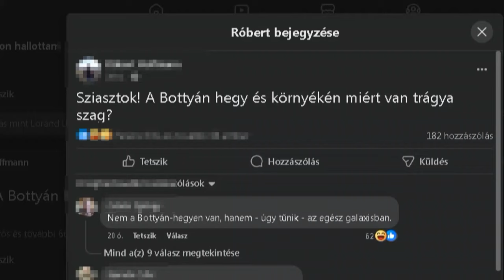Szekszárd a büdös város - bűz terjeng a vármegyeszékhelyen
Már napok óta panaszkodnak a szekszárdiak. Rendkívül büdös szag terjed az egész városban. Erről lehetett olvasni beszámolókat a közösségi médiában. A kommentelők csak találgatták a kellemetlen szag okát, melyet a város felső részén és a központban is érezni lehetett. Szekszárdiakat kérdeztünk.